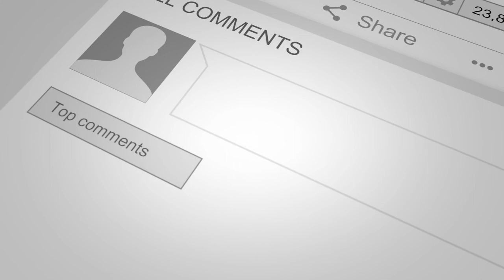How Brad Blazar Started His Real Estate Business with Jay Conner, The Private Money Authority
Brad Blazar is a highly sought-after speaker on the subject of raising capital

Today, Brad Blazar talks about how he raised $2 Billion dollars in private money. Additionally, he has closed the largest mega-million dollar transactions for multiple leading real estate companies - $9M, $7.5M, $5M for SmartStop Self Storage, and national operator of self-storage assets in addition to $11M for USAllianz.
At present, he mentors others around the world as part of a global coaching business on how to raise funds from high net worth investors to build, buy, and scale a business - or fund a special project like real estate.

As a real estate investor himself, he has purchased, rehabbed, and renovated dozens of properties and invests as co-GP or GP in multi-family today.
As the author of two books, his first book On The Wings of Eagles - Learn to Soar in Life quickly became a top-rated #1 read for entrepreneurs in addition to hosting the 2nd highest ranked podcast Beast Nation to help you cope with COVID-19

As a philanthropist, Brad donates a portion of his business revenue to MD Anderson Cancer Research and feels more needs to be done to fuel cancer research.

An avid speaker, coach, and entrepreneur, Brad is passionate about helping others step into their bigger future.

For more valuable information click on this link and watch the complete episode - “How Brad Blazar Raised $2 Billion In Private Money with Jay Conner, The Private Money Authority”